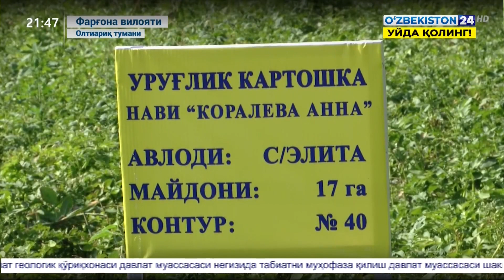Агрокластерларда картошка етиштириш ва дастлабки ҳосилни териб олиш